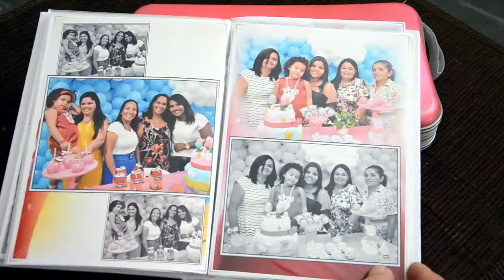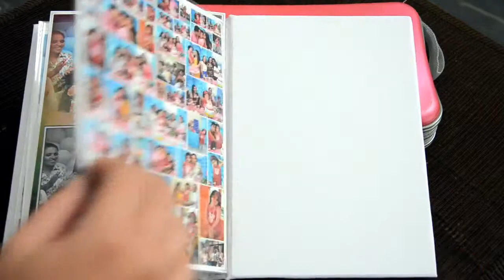Tema Peppa Pig, Álbum de fotos festa, Nicole 5 anos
Aniversário com Foto de Marca

Contrate Aniversário com Foto de Marca
DDD 79 Aracaju/Sergipe
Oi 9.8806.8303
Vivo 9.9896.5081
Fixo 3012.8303